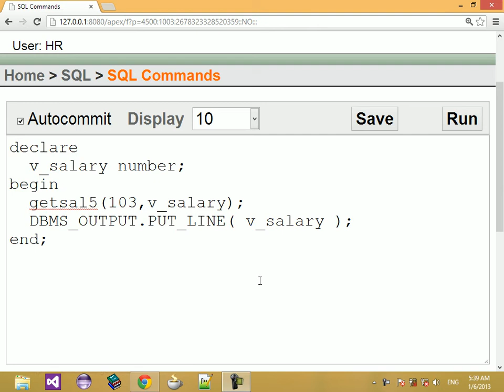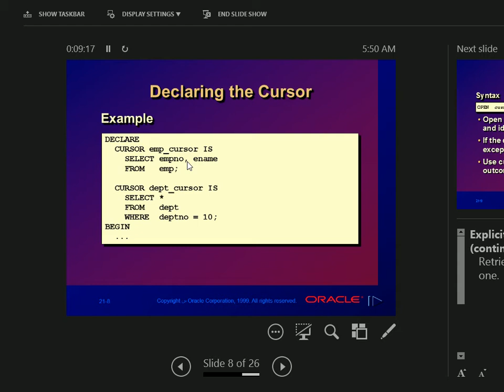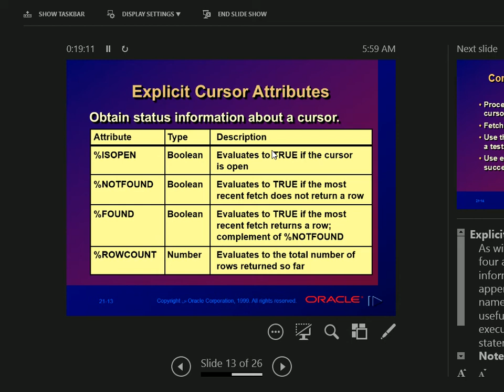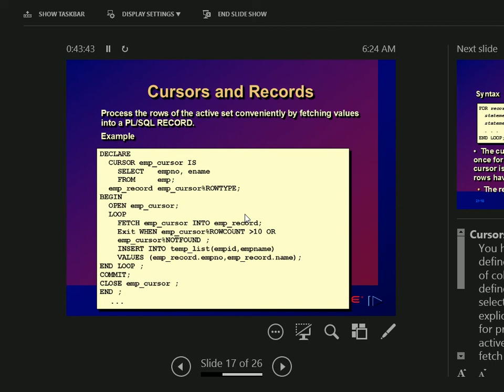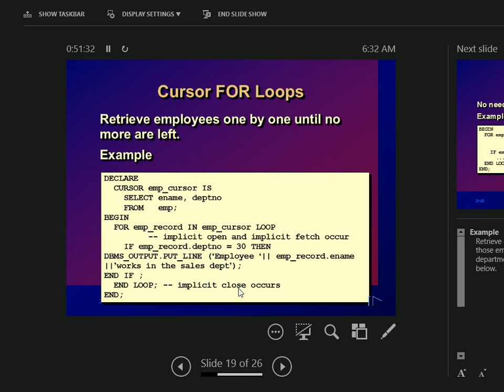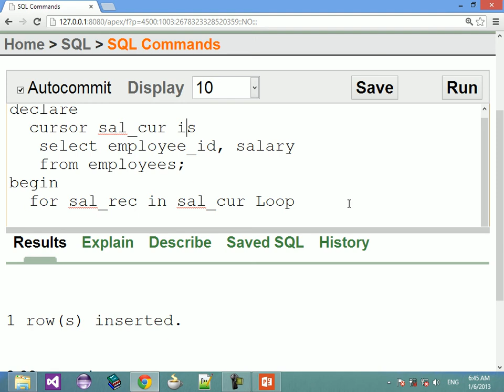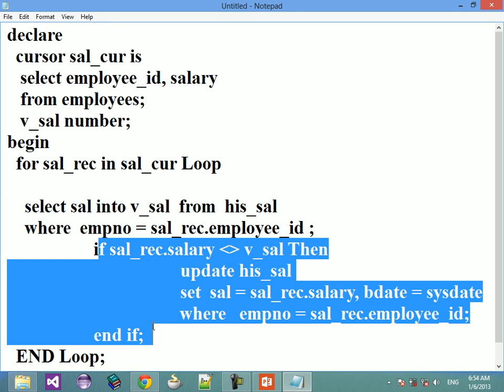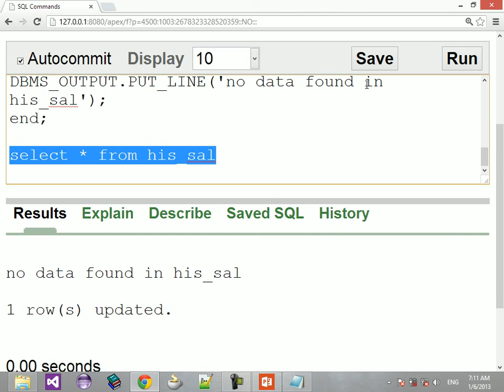3 Oracle PL SQL Introduction to PL SQL Cursors Loops IF Exception